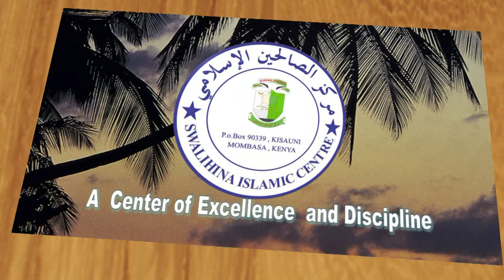DARASA LA TASWAWWUF || KITABU : BIDAYATUL HIDAYA NO( 9 ) ADABU ZA KUAMKA KUTOKA USINGIZINI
BIDAYATU HIDAYA NI KITABU CHA TASWAWWUF KILICHO TUNGWA NA AL IMAMUL GHAZALI
( Mola amrehemu )
DARASA HIZI NI MAKHSUS KUJIKUMBUSHA SISI WENYEWE NA KUWASAIDIA WANAFUNZI WETU WA MARKAZ SWALIHINA AL-ISLAMY MOMBASA KENYA
TWAMUOMBA MOLA WETU MKARIMU ATUPE IKHLAS KWA KAZI HIZI NA ATUFUNGULIE SISI NA WANAFUNZI WENZETU MILANGO YA ILMU NA FAHAMU NA AWE RADHI NA SISI SIKU TUTAKAYO KUTANA NAE . Aamin ,